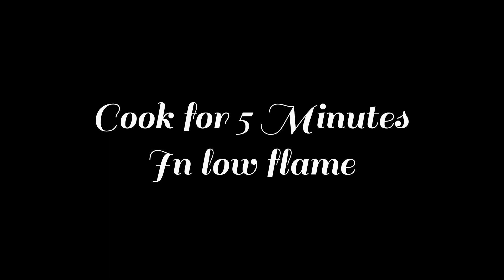Brocoli fry recipe|Brocoli sabzi|10 minutes recipe